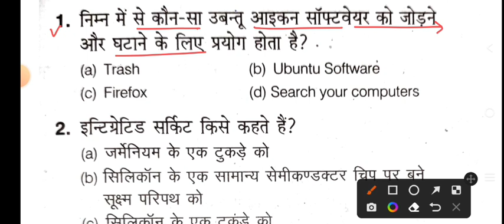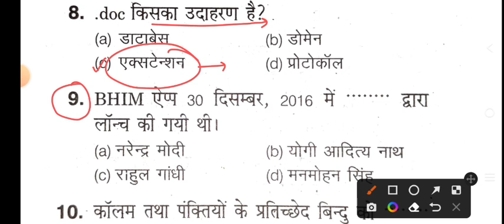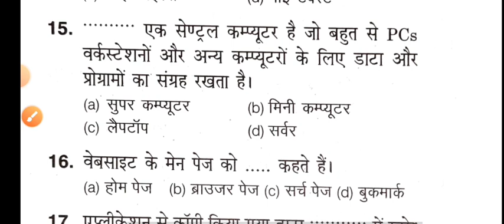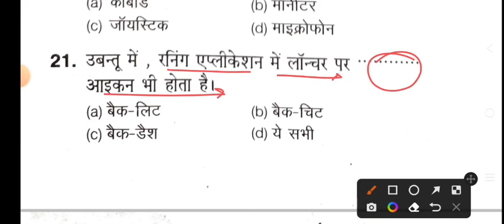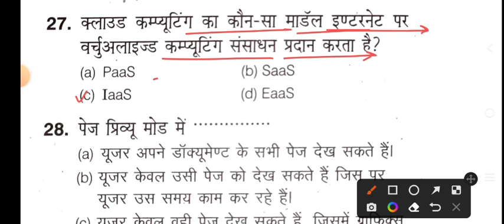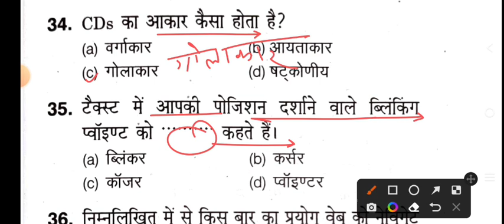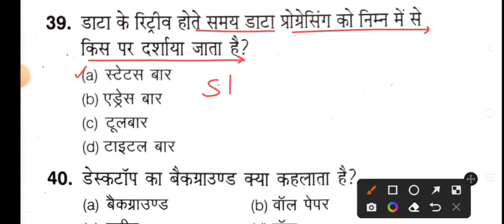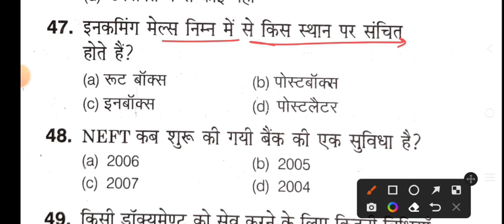BSF Head Constable Ministerial 2022 | Mock Test | BSF HCM & ASI Computer Previous Year Questions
BSF HEAD CONSTABLE MINISTERIAL MOCK TEST.
BSF HCM & ASI COMPUTER PREVIOUS YEAR QUESTIONS ANSWER KEY.